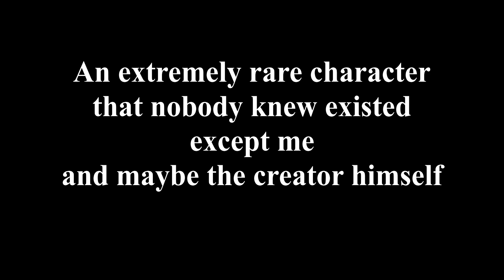MUGEN - No One Knew This Char Existed Except Me - Chaos Evil Ken - Download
An extremely rare mugen char saved by me, even more obscure than Rare Ryu, a missing char still that is wanted. Well, here it is, Chaos Evil Ken aka ChaosEvilKen by haseeb1g. I have Chaos Evil Ken go up against Evil Ken and Evil Ryu by Reu to see how strong he is. He's pretty strong. The original Chaos Evil Ken is only compatible with Winmugen. However, if you go into the def file, go to the pal1 line and change the colon, ":" to semicolon, ";" before the word, "Palettes", then it will work on MUGEN 1.0 and 1.1. I got this char long ago in 2013, probably from haseeb1g's site. Enjoy this rare char!